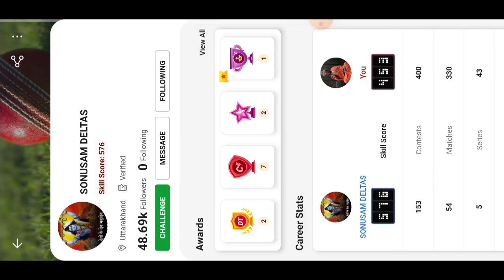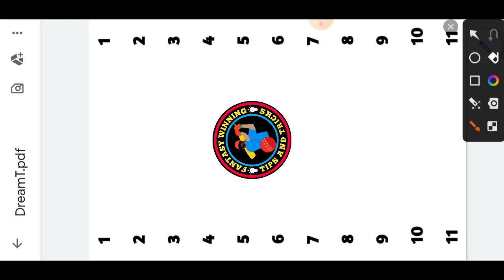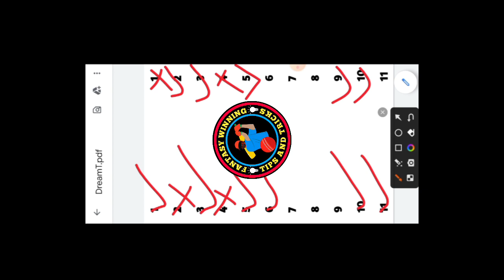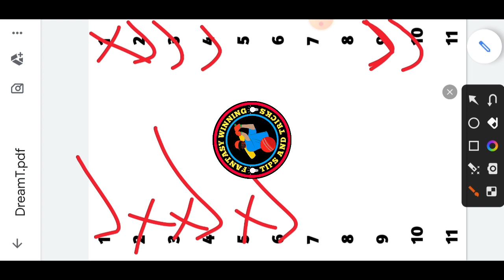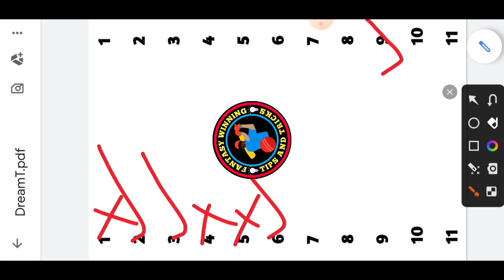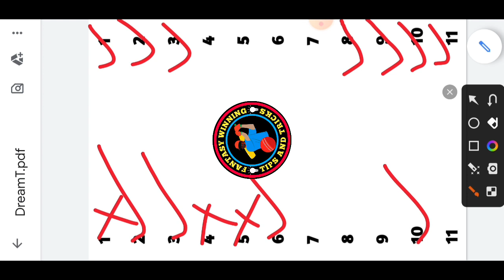Dream11 4 Team Combination | Grand League Winning Combination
Dream11 Tips
2 crore winner in dream11
20 Gl combination kaise banaye
how to rank 1 in dream11 grand league
dream11 me grand league kaise jeete
ipl 2023

gl kaise jeete
gl kaise win kare
gl combination kaise banaye
dream11 me gl kaise win win kare
dream11 me gl kaise jite
dream11 me grand league team kaise banaye
dream11 pr gl kaise khele

Dream11 Team Winning Tips & Tricks, Dream11 team kaise Banaye, dream11 kaise khele, 2 crore win ipl
Dream11 team today match, dream11 prediction , dream 11 team
Today match dream11 prediction, Dream11 today, dream11 today prediction, dream11 team today,